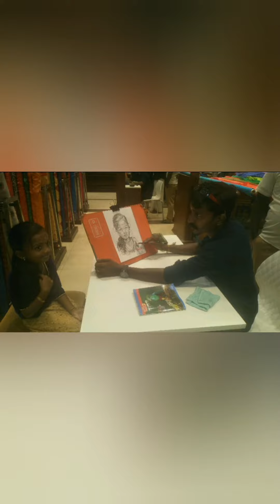എന്റെ ഒരു self potrait വരയ്ക്കുന്ന വീഡിയോ കണ്ടാലോ... #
Drawn by Sivaprasad Adoor at Trivandrum.